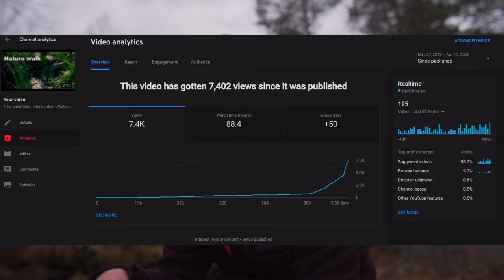hey.. some thoughts from me - Vlog